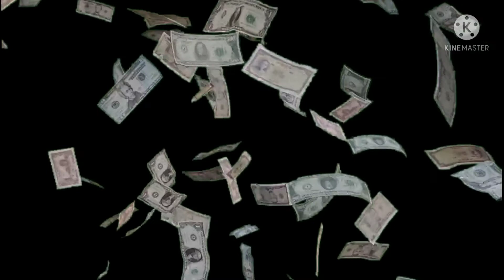Aseem Azim Premji(असीम अजीम प्रेमजी पाठ की व्याख्या)|Explanation|CLASS-7th| Chapter-11|Utkarsh Hindi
यह वीडियो कक्षा 7 के बच्चों की सहायता के लिए बनाया गया है   इस वीडियो में असीम अजीम प्रेमजी पाठ की व्याख्या को समझाया गया है यह  वीडियो बच्चों की परीक्षा में  मदद करेगा  इस वीडियो के द्वारा बच्चे असीम अजीम प्रेमजी पाठ की व्याख्या समझ सकते हैं

This video is made for the help of class 7 children. In this video the explanation of Asim Azim Premji lesson is explained.